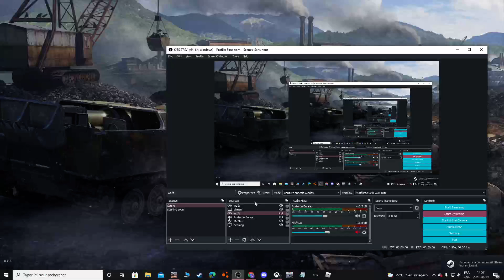So , I can't Get The Obj.263 Legendary Camo...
Seems Like Wargaming doesn't want me to speed my money ??